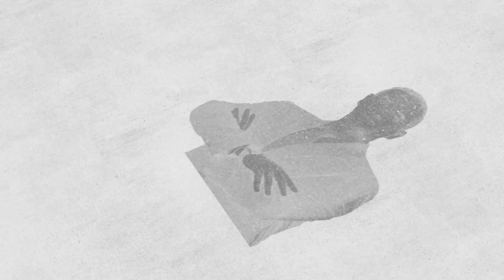السيسي الصندوق.. يا ترى إيه سر حب السيسي للصناديق؟